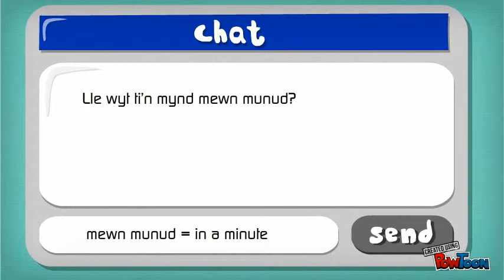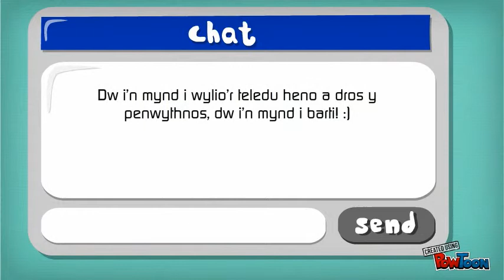Uned 6 - Lle wyt ti'n mynd?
Clic Clic Cymraeg-- Created using PowToon -- Free sign up . Make your own animated videos and animated presentations for free.  PowToon is a free tool that allows you to develop cool animated clips and animated presentations for your website, office meeting, sales pitch, nonprofit fundraiser, product launch, video resume, or anything else you could use an animated explainer video. PowToon's animation templates help you create animated presentations and animated explainer videos from scratch.  Anyone can produce awesome animations quickly with PowToon, without the cost or hassle other professional animation services require.